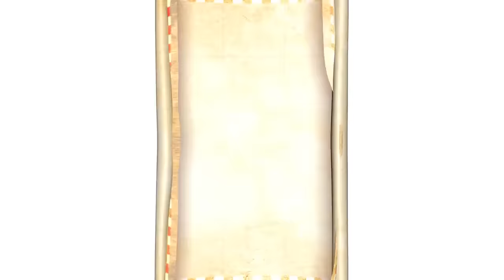São rosas, Senhor (Rainha Santa Isabel)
As canções da Maria - Especial História de Portugal

Canção:
Autoria, composição -  Maria de Vasconcelos

Produção áudio - João Só
Arranjos, programações executadas e instrumentos tocados  - João Só e Hélder Godinho.
Misturas e Masterização - Hélder Godinho.

Animação:
Argumento - Maria de Vasconcelos
Animação, pós-produção, composição, realização e design de cenários e adereços - João Alves
Design das personagens - Nuno Markl

Imagem Real:
Personagens - Maria, Mathilde, Manon e Mathias
Direcção de fotografia, pós-produção e composição - Vitor Estudante
Assistente de imagem - Nuno Rocha
Fotografia de cena - Jorge Matos
Guarda-roupa - Maria Faria
Maquilhagem - Susana Afonso Dias
Edição - Nuno Rocha
Preparação de cenários para integração - João Alves e Mónica Loureiro

Uma produção Col.A - Colectivo de Animação
Produtor - Bruno Caetano